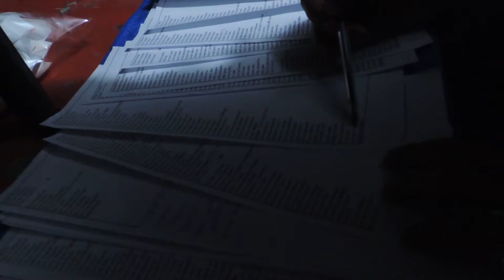Festa de aniversário Carol & Lesser - MAX TERRA FILMS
Mais um projeto realizado galera, desta vez com essa festa de aniversário junto com o robotron.